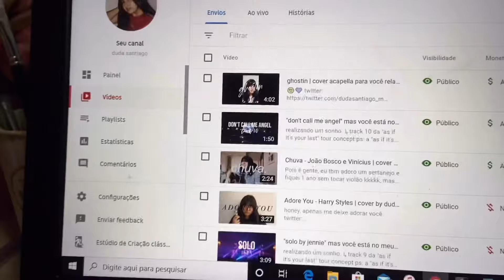vlog da madrugada + como gravos covers em coreano sz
bom gente, no vídeo de hoje vocês irão passar uma madrugada comigo, com alguns desabafos e teorias amorosas kkkkj, eu espero que gostem, não estou acostumada a trazer esse formato de vídeo mas é algo que estou disposta a fazer, amo vocês 💜

dudasantiago_m

dudasantiago_m

dudasantiago_m

Duda Santiago